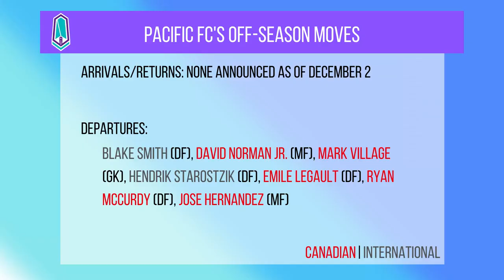Pacific FC 2019 Season In Review With James Merriman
This week I do my Pacific FC 2019 season in review with PFC coach James Merriman! We talk what PFC will be looking to add in the off-season, if Terran Campbell is underrated, and more!

CPL highlights courtesy of OneSoccer